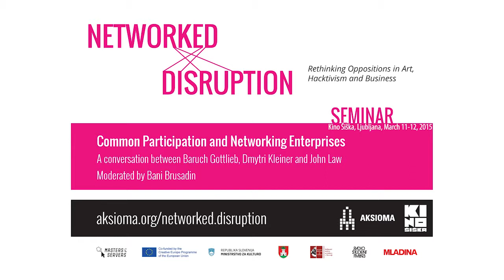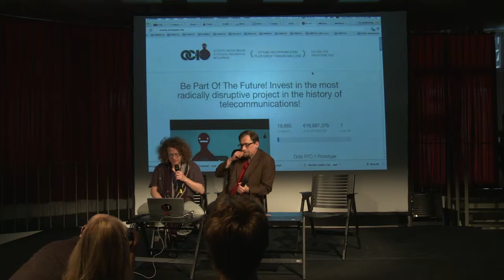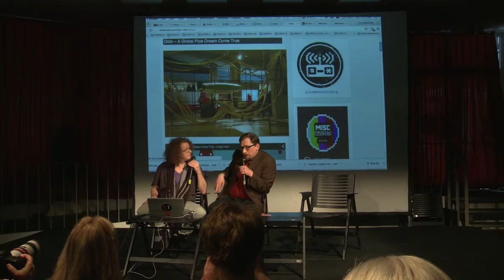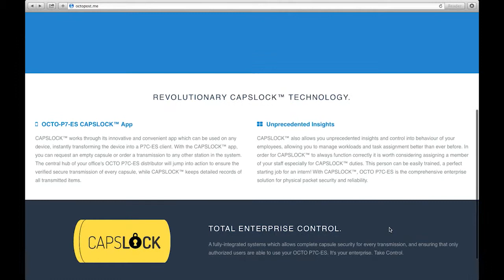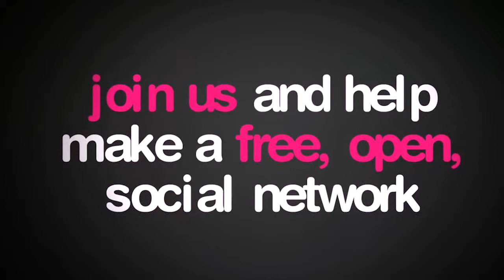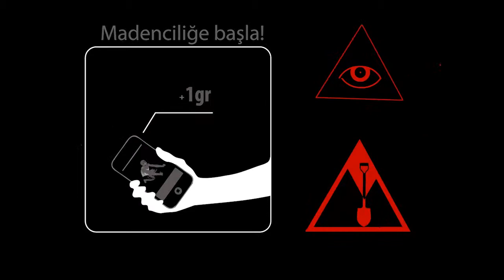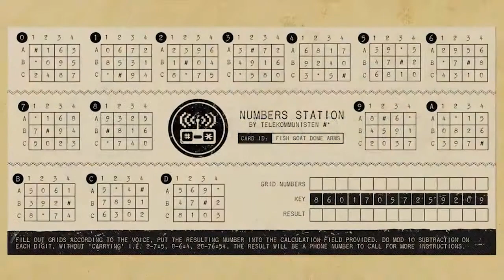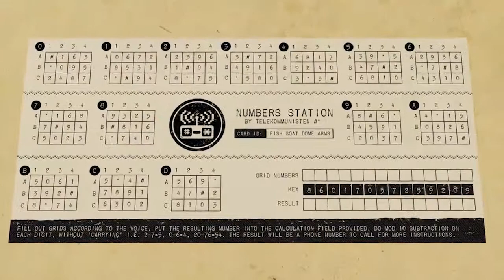Dmytri Kleiner and Baruch Gottlieb: Common Participation and Networking Enterprises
Talk by Dmytri Kleiner and Baruch Gottlieb (Telekommunisten) at the Centre for Urban Culture Kino Šiška.

The proposal of an alternative to capitalism by working within capitalistic logic is suggested by the notion of Venture Communism developed by the Telekommunisten collective, who present the latest miscommunication technologies, including the new release OCTO P7C-ES, a metaphor of a centralised social network made of intertwined pneumatic tube offline-technology, ready to be disrupted by the visitors.